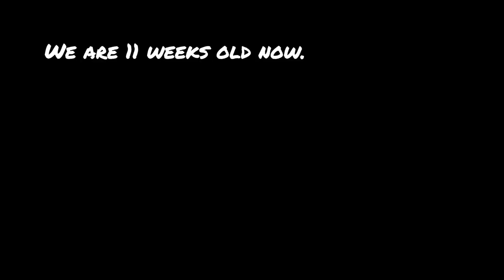Week 10&11, Free Range, Beginner Raise Backyard Chicken, August 3, 2021 我是有原则的 我的鸡生 第10&11周 ASMR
Our flock favorite treats COOHGRUBS Non-GMO Dried Black Soldier Fly Larvae 最爱的零食：黑水虻幼虫干虫
Brewers yeast for waterfowl VB needed, 富含水禽需要的维生素B群酵母
Coop auto door 鸡窝自动感应门
Chicken feeder: 鸡食盒：

Raising backyard Chicken
Week 10&11
We wanted to go out play like ducks and geese for a long time. Finally,
on July 27 My small step made a giant leap for flock.
We got out and free range since.
Wow, so much fun out. We see flowers and greens everywhere.
More importantly, we got Dried Black Soldier Fly Larvae as our treat everyday.
Yummy, can't have enough of it.
Feel sorry for vegetarian geese as they don't know what they missed.
After we empty our plate, we were encouraged to roam around to find bugs and goodies ourselves.
We don't mind little rain, but when it gets heavy with thunder and lightening, we feel safe to run into our coop.
We boy fight to get girl' attention as always. Especially when our favorite girl told us to stop.
That's the way we are.
We didn't forget to practice bars in gym while we spend lots of time outside in daytime.
At dawn, I sit by the door, announce not going out anymore.
But some of them didn't listen. So I jumped higher to enforce the rule.
While, when I saw my favorite girl stepped out, I forgot my duty, and flew down to go with her wherever her little heart desired.
So.
To get all of us home before getting dark, Richard used our favorite treat to attract us back home.
Not a brainer, we run into the coop to get the last bite of Dried Black Soldier Fly Larvae before bed every night.
Big sisters are 11 weeks old and we are 10 weeks by Aug 2nd.

我们的鸡生：第10&11周
我们想跟鸭子和鹅那样出门玩。 申请了好久，终于，
7月27日，我的一小步，鸡群的一大步。 我们成功晋级散养溜达鸡。
外面的世界跟每晚鸭子和鹅回来讲述的一样精彩。好多鲜花、绿叶和小虫子。
为了鼓励我们自己找食，Richard每天发给我们黑水虻干虫吃。
可怜那些吃素的鹅了，一辈子没机会品尝这些好吃的。
每次上黑水虻，都被大家一抢而光，之后不论荤素，我们就得到处溜达着自己找了。
各鸡有自己的口味和喜好。大家互不干涉。
走累了就随地美人卧一下。边休息边欣赏身边的鲜花和蝴蝶蜜蜂。
我们喜欢凉快，下点小雨刚刚好。
一旦大雨伴着雷电，我们就得回家躲躲了。
在家里一直看着天，雨一停，马上就出来玩。
我们男生最爱在喜欢的女生面前逞能。
为了让她注意我，必须找谁打一架。
她怎么生气了，扭头走了？真搞不懂女生的心呀。
算了，不打了。各自找东西吃，补充打架耗费的体力。
别看我们现在进出自由，大家都没忘记练功。 进进出出，体操房里还是很热闹的。
我们鸡的眼神不好，天黑在外边不安全。
傍晚，我亲自坐在门口把门。原则是只进不出。
总是某些鸡对我视而不见。
是他的眼神不好呀，还是以为我的眼神不好，看不到他呀？
不把村长当干部？得，我站高点。严格管理，一个不拉的必须认真执行天黑回家的规定。
咦，我喜欢的女生走出来了。 我是有原则的。
“嘿，你去哪呀？我陪你。等我一下。”
呵呵，为了让我们大家日落前回家，Richard想出来一个好办法。
把我们喜欢的黑水虻虫虫放在屋里，吸引大家。
屡试不爽。谁想错过上床前的好吃的呀。
8月2日，姐姐们11周大了，我们也10周大了。来看我们这两周的电影吧。